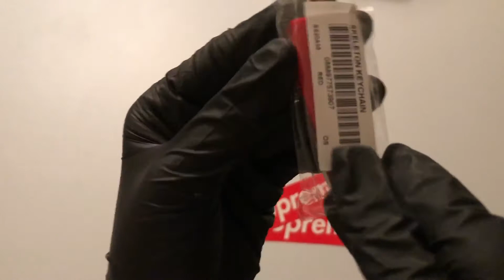Authentic SUPREME Skeleton Keychain Red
Supreme Skeleton Keychain Red
Lucite keychain with 1" keyring

Products for sale at VARESELLS.com

↙️Follow our reseller accounts here↘️